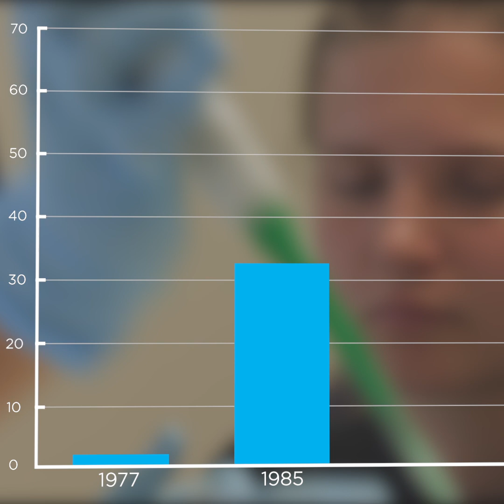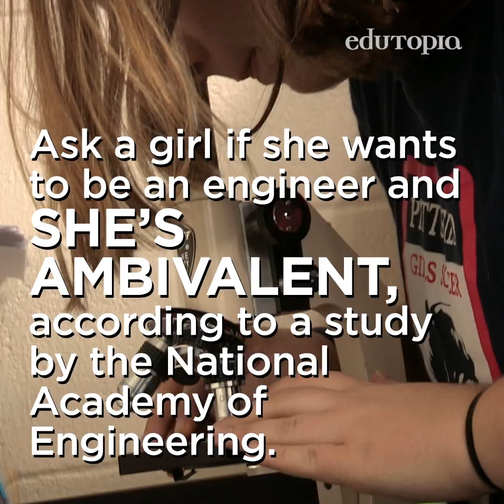It's Good News on Girls and Science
A recent meta-analysis of over 80 studies finds that girls are making dramatic strides in imagining themselves as scientists—but there's still work to do.